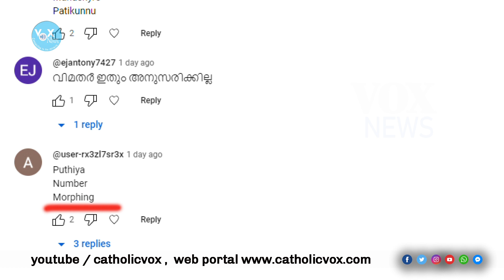ഫ്രാന്‍സിസ് പാപ്പയുടേത് മോര്‍ഫ് ചെയ്യ്ത വീഡിയോ ???... അനുസരണയില്ലാത്തവര്‍ പുറത്ത്